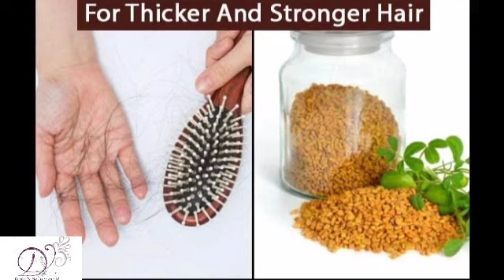Best Home made shampoo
HAI FRIENDS WELCOME TO YOUR DHISHU'S BEAUTY WORLD
MY INSTAGRAM  ACCOUNT GIVEN BELLOW👇